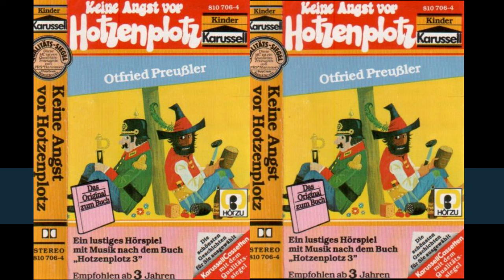[6] Keine Angst vor Hotzenplotz | Hörspiel Räuber Hotzenplotz | Karussell MC Kassette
Karussell 1974
Keine Angst vor Hotzenplotz - Otfried Preußer
Ein Hörspiel nach dem Buch "Hotzenplotz 3"

Seite A 00:00
Seite B 18:15

💜 Wir schalten keine Werbung. YouTube kann jedoch trotzdem Werbung an unsere Videos anbringen, darauf haben wir keinen Einfluss und profitieren auch nicht davon.

💜 Liked gerne die Hörspiele, die euch gefallen, damit wir für euch nach Ähnlichem suchen, digitalisieren und hochladen können :)